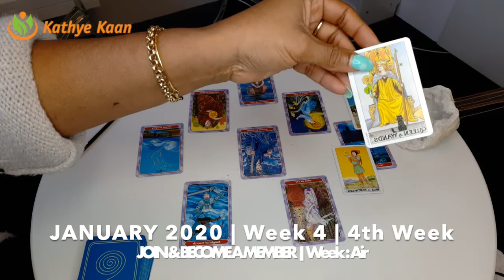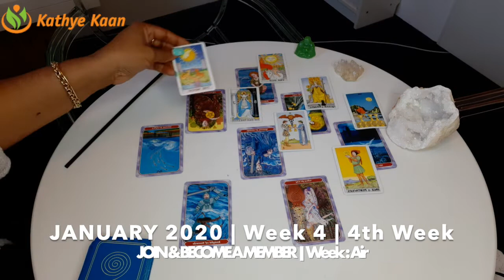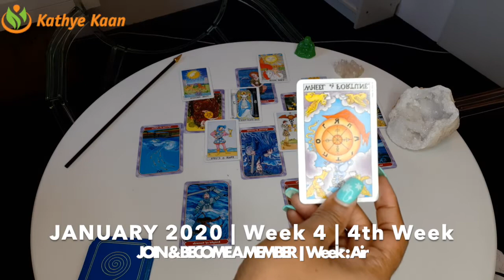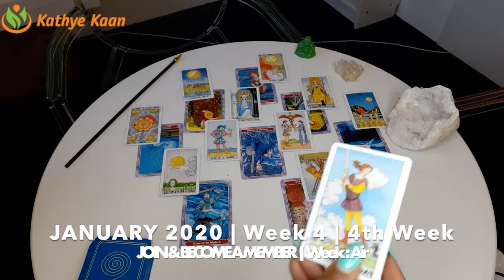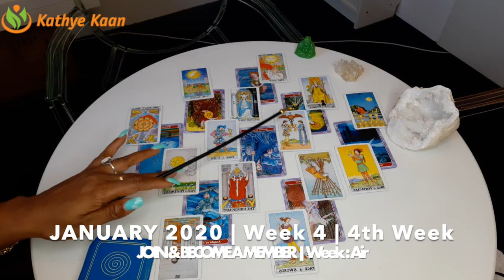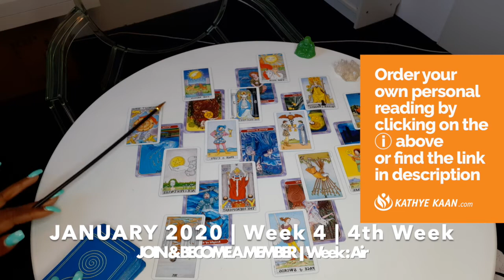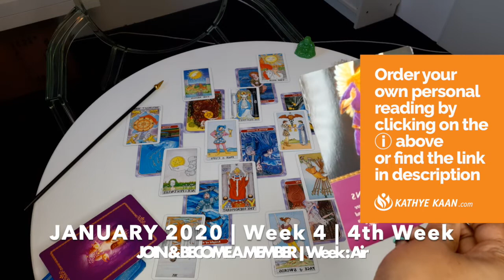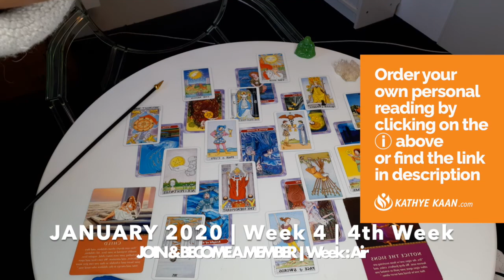AQUARIUS WEEKLY PSYCHIC TAROT READING | HOROSCOPE | WEEK 04 | JANUARY 20 -26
Kathye